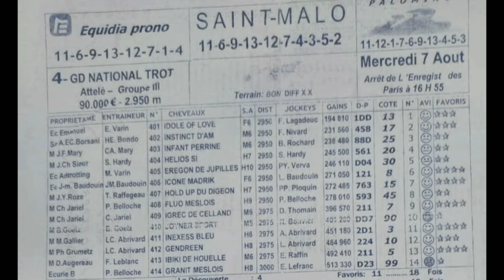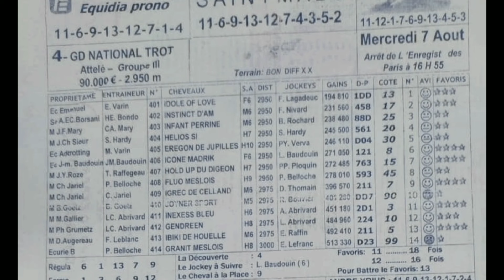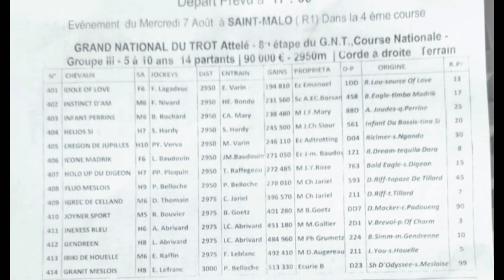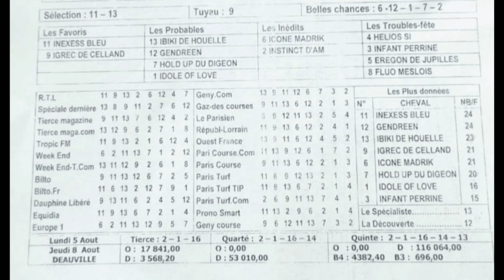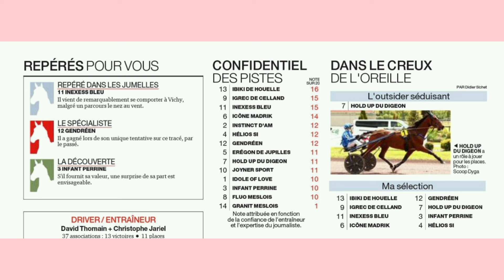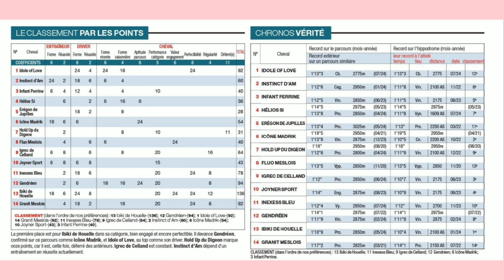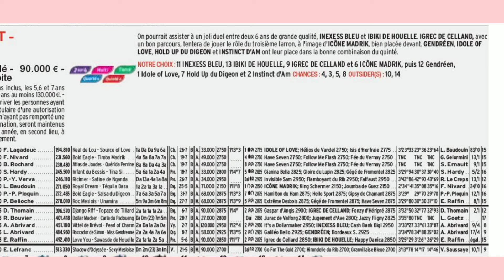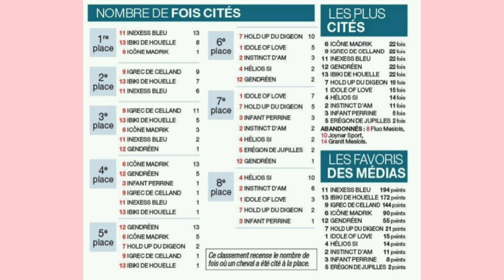SAINT MALO LE 07.08.2024 PROGRAMME QUINTÉ DU MERCREDI ATTELÉ AVEC EXTRAIT JOURNAL